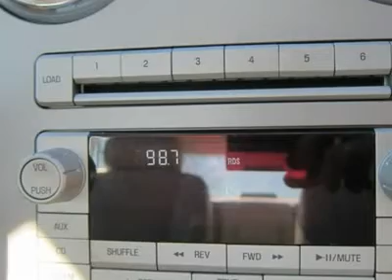2007 LINCOLN MKZ Saint Albans, WV PW1201A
2007 LINCOLN MKZ Saint Albans, WV
Stock

Moses Ford BMW Used
2001 MacCorkle Ave SW